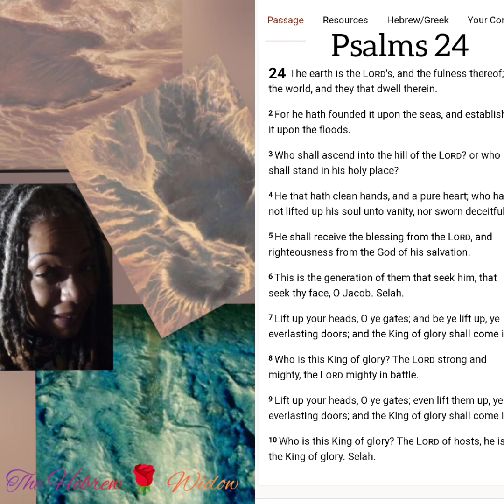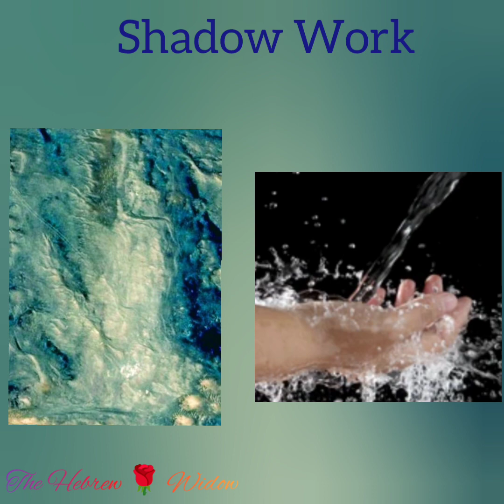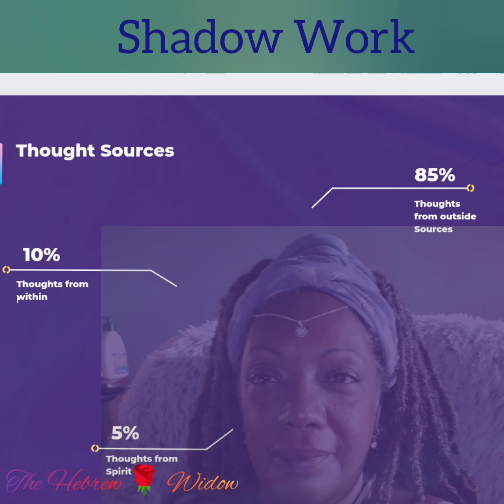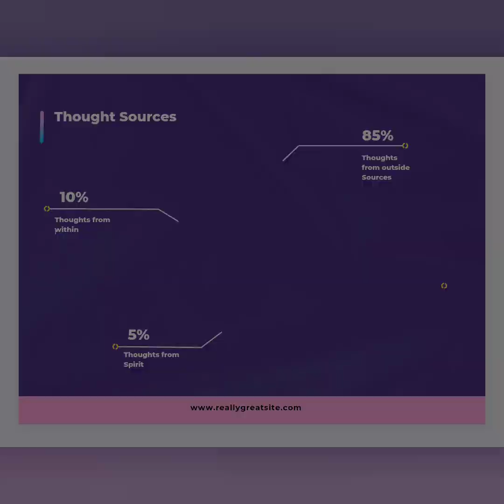SHADOW WORK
The SECRETS of The Universe Are Being revealed to The  . May your eyes be opened, as she shares her magical gift.

Thank you for your gifts of support
$thehebrewwidow